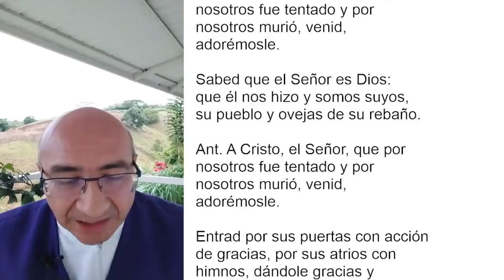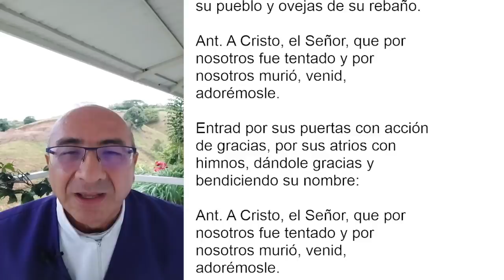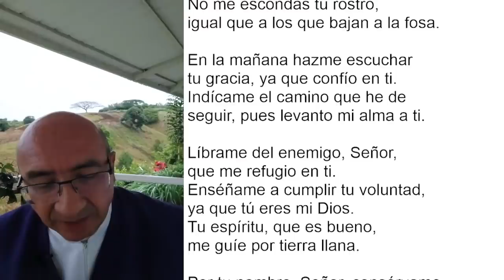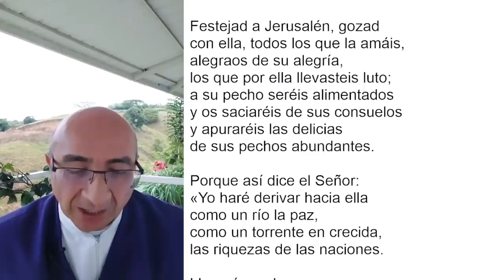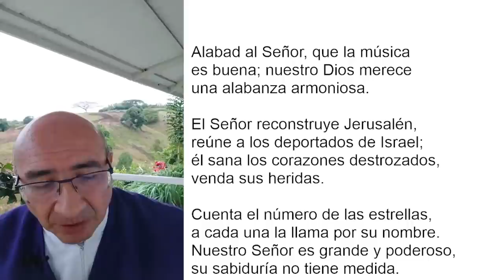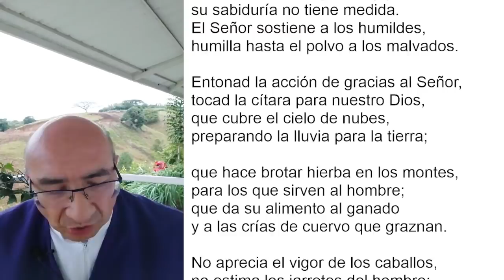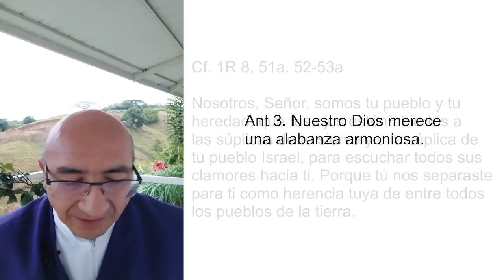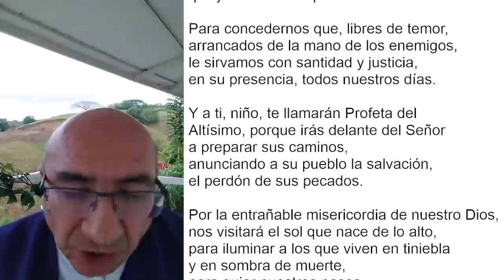LAUDES DEL DÍA DE HOY, JUEVES 31 DE MARZO. ORACIÓN DE LA MAÑANA